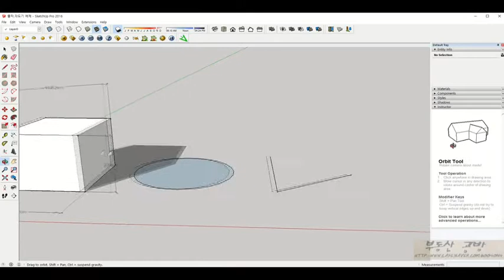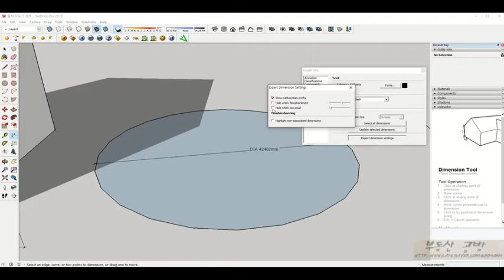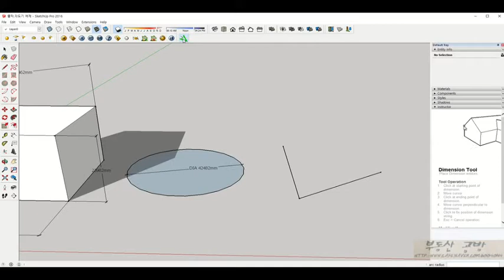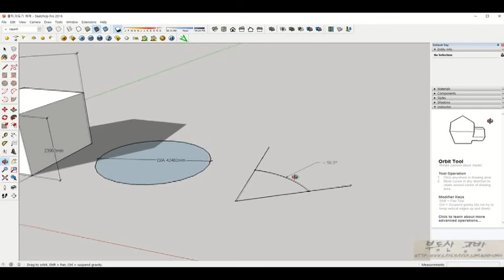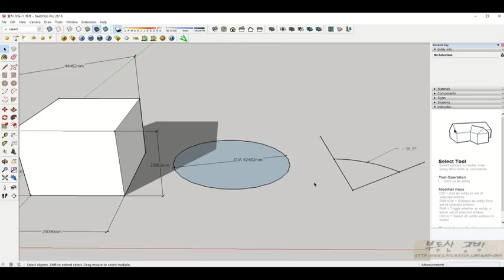new 스케치업2016 강좌 #13 치수(Dimension) 도구